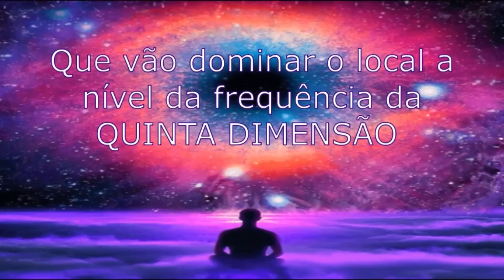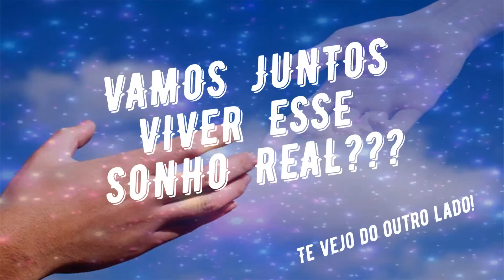DEMIS VIANA: Uma nave pousou no aeroporto de...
👉 Libere a Prosperidade e conecte-se com seu Propósito de Vida

Paula Cabral
Psicóloga, Especialista e Mestre em Desenvolvimento Humano
Treinadora e Fundadora da Quantic Despert e do app Quantic Love.

RELACIONADOS
Quantic Despert, Quantic Love, Expanção da Consciência, Despertar da Consciência, Novo Humano, Nova Terra. Origem Galáctica. Mestres Ascensos.